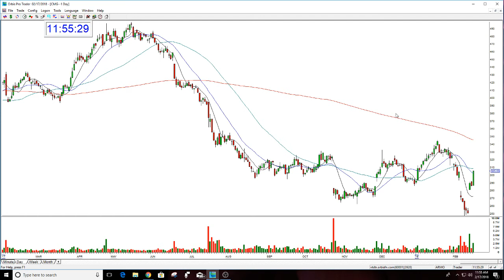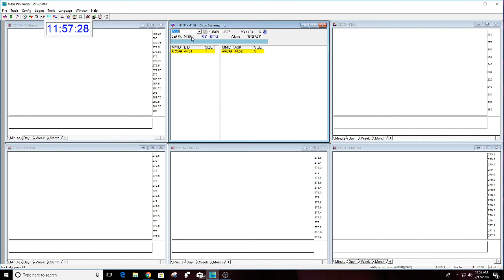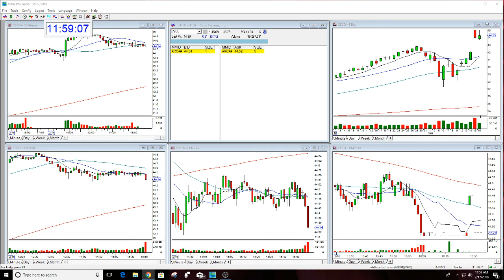Options Weekly Review-2-17-2018